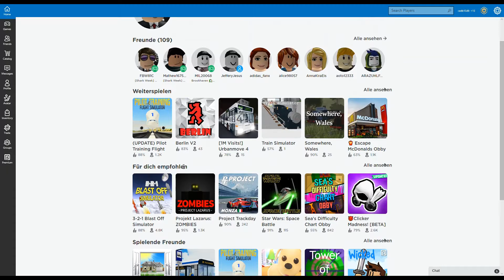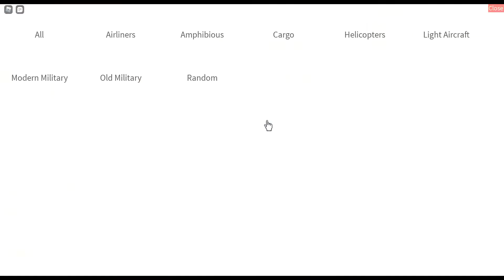Update In PTFS ¦ Roblox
Cool Oder endlich Wieder  ein Update